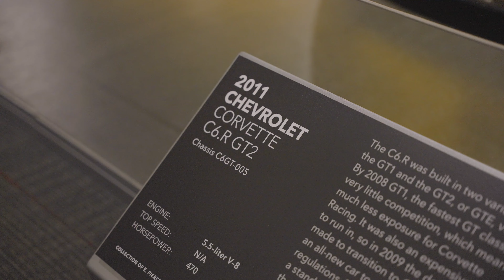11 greatest racing Corvettes of all time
The Chevrolet Corvette has a longer racing history than you might think. There a quite a few iconic racing cars in its past, but did you know the first racing Corvette dates back to 1953? Since then, there has been a wide variety of models within the Corvette name and the Petersen Museum has them all on display in one convenient and brilliant room.

Let us take you through one of racing's most underrated cars.

Timestamps:
00:00 - Intro
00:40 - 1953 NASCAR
01:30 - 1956 The Real McCoy
02:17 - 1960 Briggs Cunningham Le Man #2
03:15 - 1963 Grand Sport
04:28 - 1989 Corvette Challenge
04:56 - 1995 Callaway Corvette LM
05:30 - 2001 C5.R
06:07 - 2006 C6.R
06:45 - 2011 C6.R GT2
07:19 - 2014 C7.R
08:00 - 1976 Spirit of Le Mans